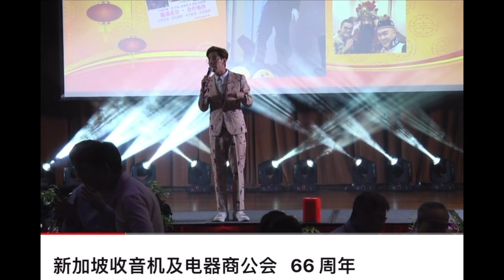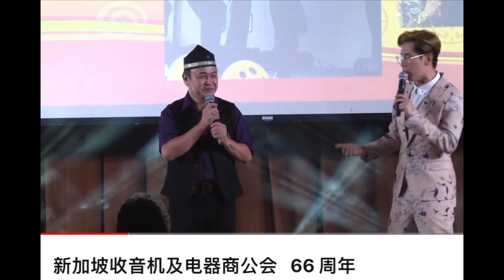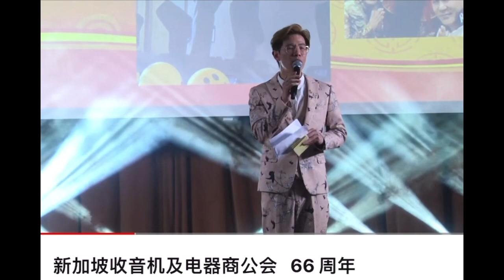RETAS 新春66周年晚宴～偏偏喜欢你～叶钲汶